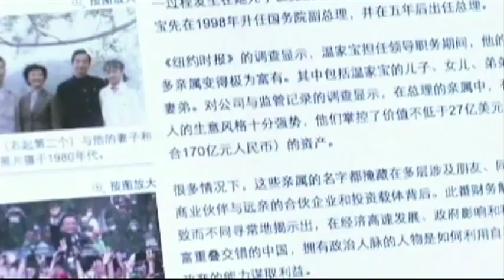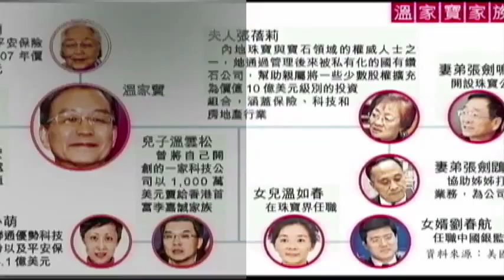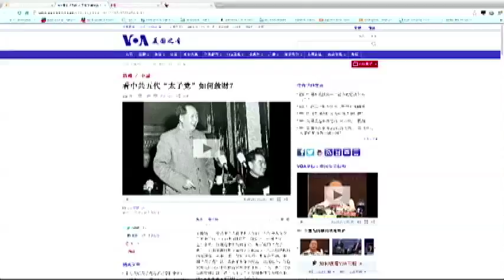China's 'Princelings' Create a Name for Nepotism (VOA On Assignment Dec. 14)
China's booming economy has some experts predicting it could surpass the U.S. economy as the world's largest by 2030. Many people have become recently rich in China, but none have become as fabulously wealthy as the so-called "princelings" -- the children of high party officials. VOA Mandarin Service Reporter Kathy Guofu Yang talked about the trend with On Assignment's Imran Siddiqui.